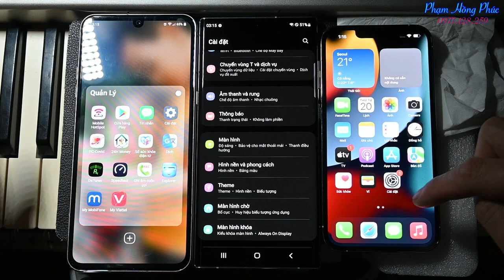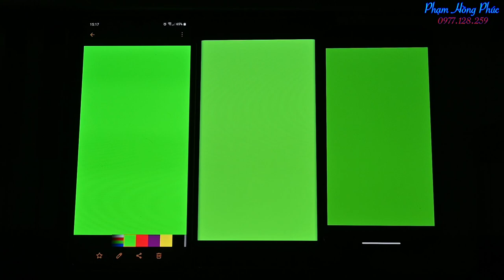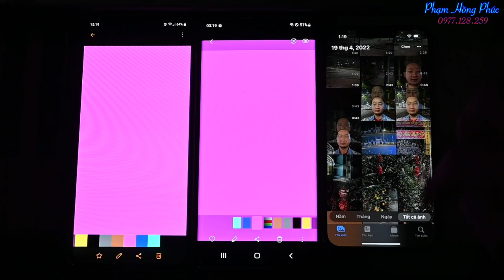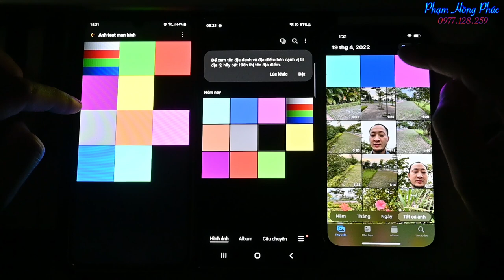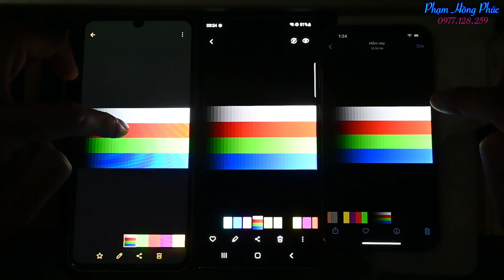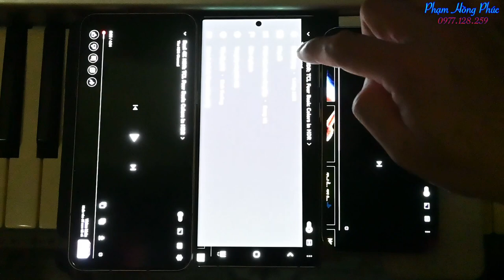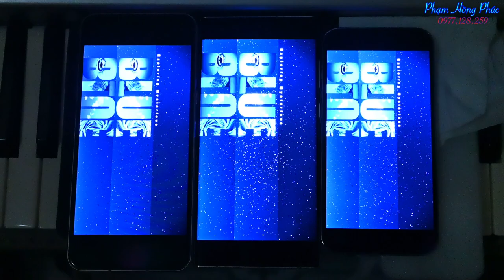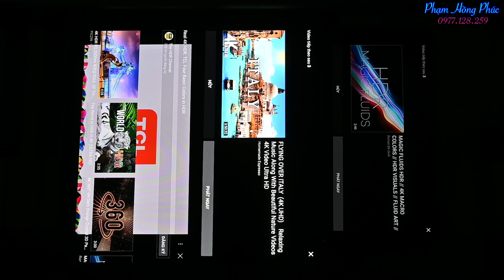V60 - S22 ultra - Iphone 13 pro : So sánh màn hình...